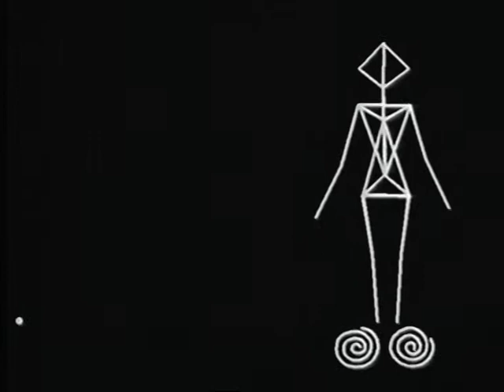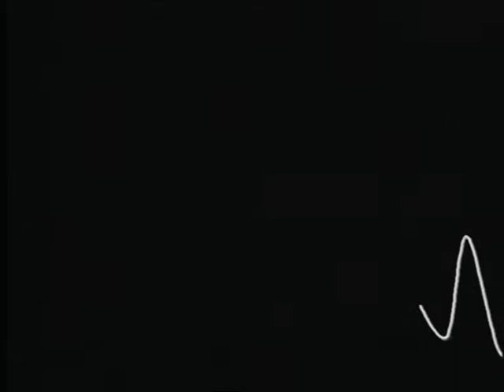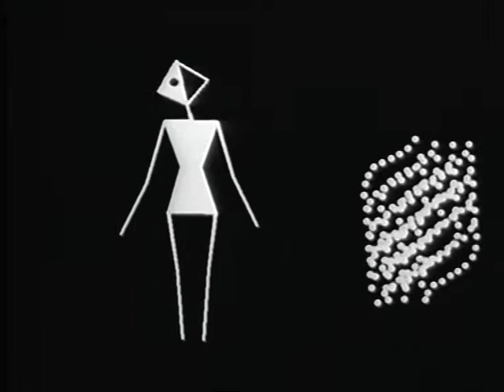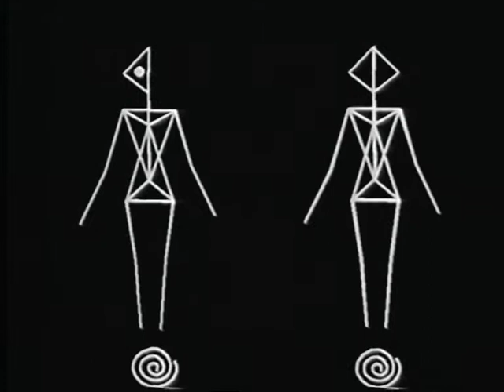Beware of Pedestrians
Film made in 1994 by Lisa Roberts
Sound engineering by Barry Jones
Funded by the Australian Film Commission
New Image Research grant